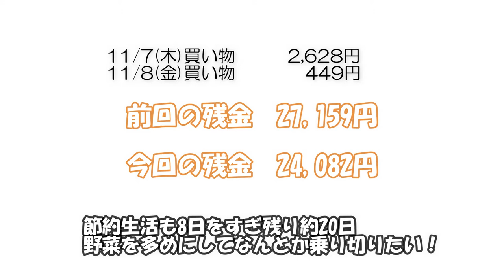【月1人1万円食費】×4人家族 節約生活♪⑤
サバ缶とキャベツのサラダを作りました！
超簡単、時短料理です＾＾
材料はたったの4品！
火を使わないので楽チンです♪

見た目はいまいちかもしれませんが
味はGOOD！
翌日はさばキャベツトーストにしましたよ！

お試しあれ～＾＾